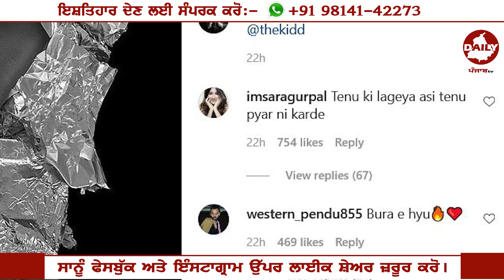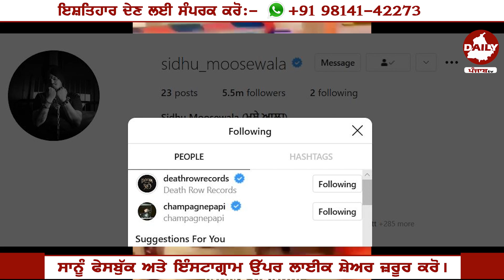Sidhu Moosewala | Sara Gurpal | Mahi Sharma | Drake | 2Pac | New Punjabi Songs